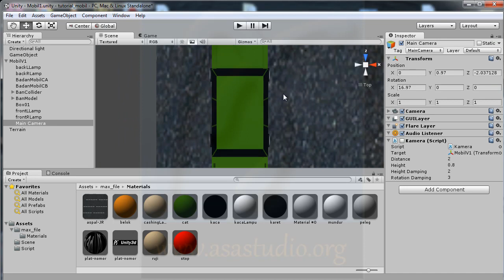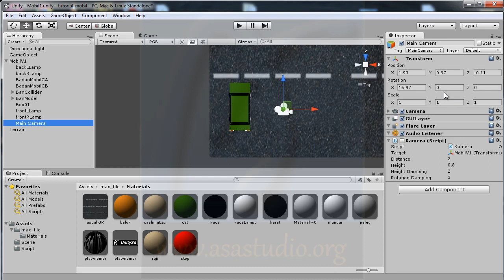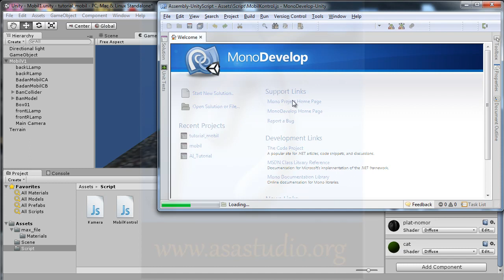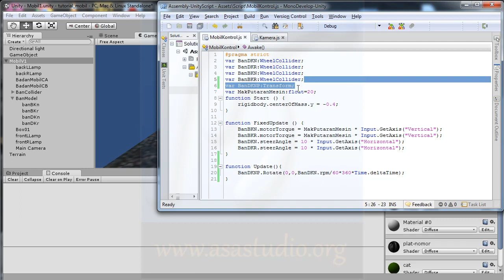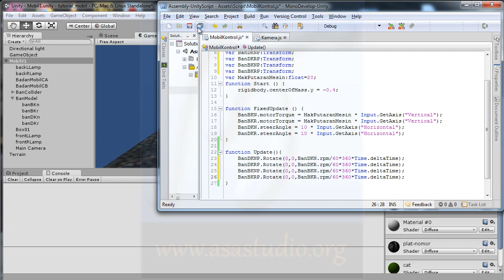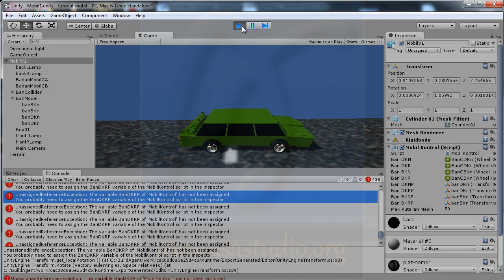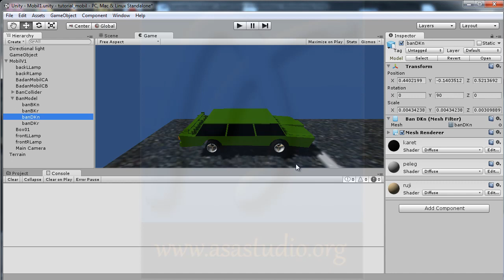Unity3d Tutorial [Mobil atau Car Tutorial] [07] Putaran pada Roda